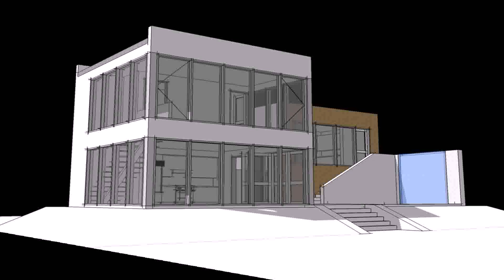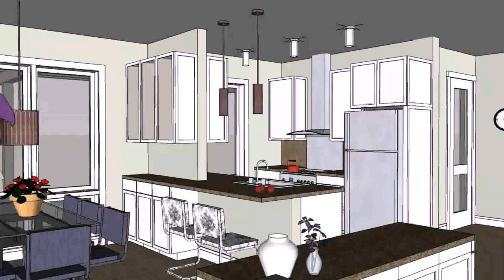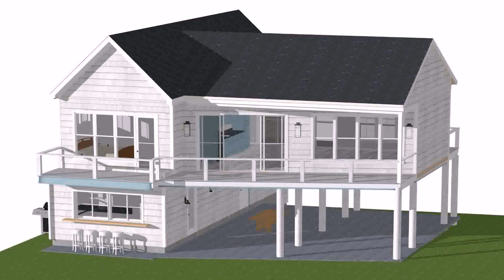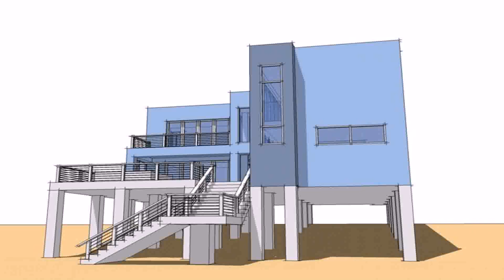Small Modern Beach Home Plans - DaddyGif.com (see description)